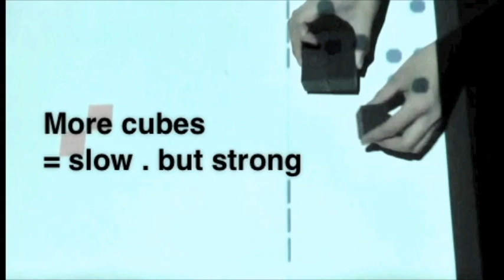Cube War - Draft Edition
This is an interactive game created with C++ / Openframeworks / OpenCV
Soundtrack: 新生活 - by 蛋堡 Soflipa

The wood cubes were bought from art supply and painted with black spray. Everything was taking advantages of openframeworks and OpenCV library.

I thought it is fascinating when we can use such a regular object to play a game. It is really addicted to see the cubes form a shape out of nowhere and printed on the table!